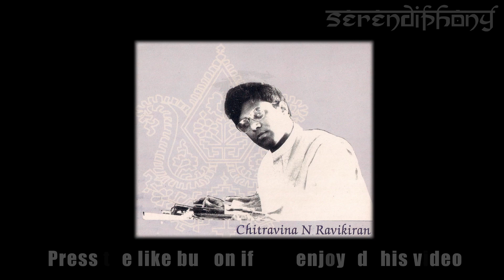Chitravina N. Ravikiran: Latāngi | Chalanata, Gowri, Shuddha Saveri, Vijayashri & Manirangu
Latāngi: Ragam Tanam Pallavi

Chitravina: N. Ravikiran
Violin: Mysore Nagaraj
Mridangam: Vizianagaram Satishkumar
Kanjira: V. Nagarajan